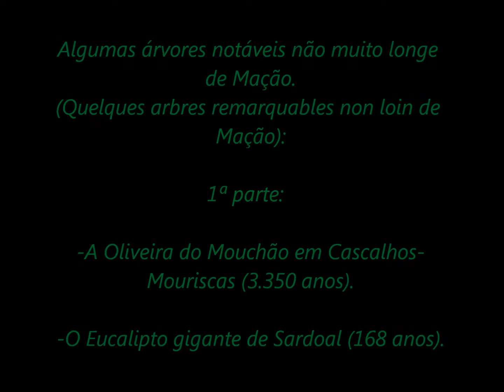Árvores notáveis: 1ª parte: A Oliveira do Mouchão (Cascalhos) e o Eucalipto gigante (Sardoal)..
1. A "Oliveira do Mouchão" em Cascalhos-Mouriscas (Abrantes-Portugal) é a oliveira mas velha da Europa (3.350 anos)! Esta árvore já vivia na época do faraó Ramsés 2 e de Moisés... Circunferência da base: 11,20 m.  -Perímetro à altura de peito: 6,50 m.  -Altura de tronco até às primeiras pernadas: 3,20 m.
2. O Eucalipto gigante de Sardoal tem 160 anos, uma circunferência básica de 16 m., uma altura de 64 m., uma envergadura de 25 m. e seu tronco tem um diâmetro de 5,40 m.! /

1. L'"Olivier du Mouchão" est l'olivier le plus vieux d'Europe (3350 ans)! Cet arbre vivait déjà au temps du pharaon Ramsès 2 et de Moïse...
-Circonférence de base: 11,20 m.  -Ciconférence de base à hauteur de poitrine: 6,50 m.  -Hauteur du fût: 3,20 m.
2. L'Eucalyptus géant de Sardoal a 160 ans, une circonférence de base de 16 m., une hauteur de 64 m., une envergure de 25 m. et son tronc a un diamètre de 5,40 m.!  /

1. The "Olive tree of Mouchão" is the oldest olive tree in Europe (3350 years)! This tree was already living in the time of Pharaoh Ramses 2 and Moses ...
-Circumference of the base: 11,20 m. -CIrcumference at chest height: 6.50 m. -Height of the trunk: 3.20 m.
2. Sardoal Giant Eucalyptus is 160 years old, has a base circumference of 16 m, a height of 64 m, a wingspan of 25 m. and its trunk has a diameter of 5.40 m.!